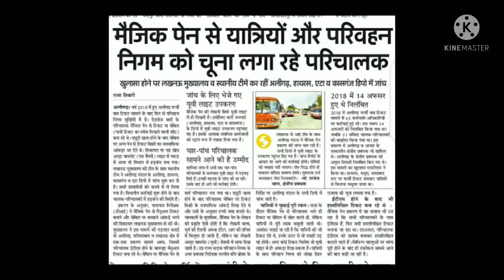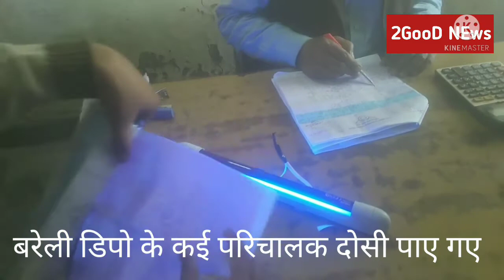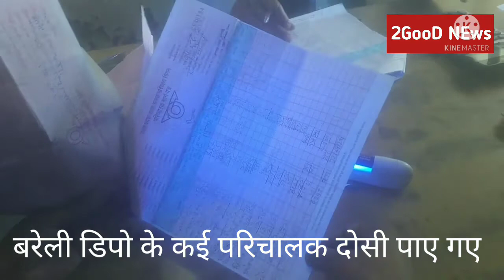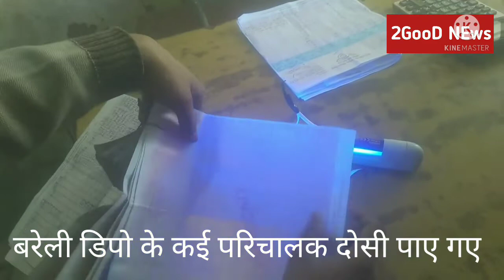magic pen vs roadways department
magic pen ka durpayog kar roadways ke conductor roadways department ko paise ki Hera pheri kar rahein hain

##mamla pakad mein aa gaya hai
#koi bhi conductor Bach nahi payenge
#u v light se sabhi conductor ka Marg Patra check karne ka nirdesh mukhyalya Lucknow ne diya hai